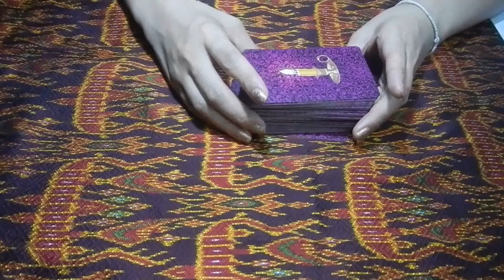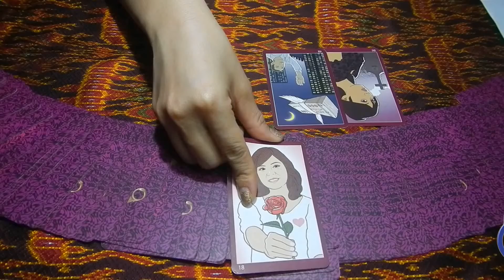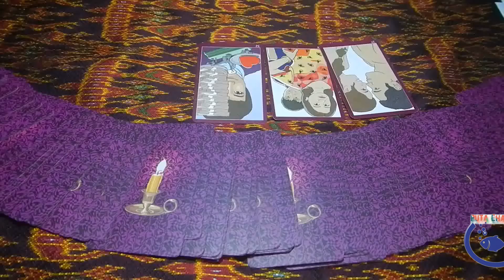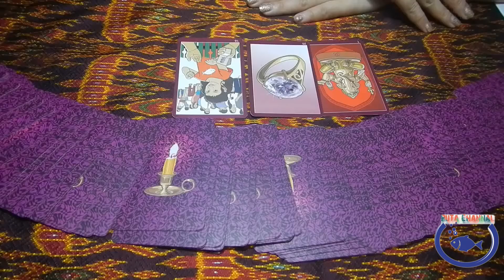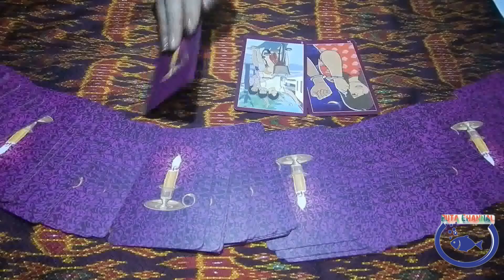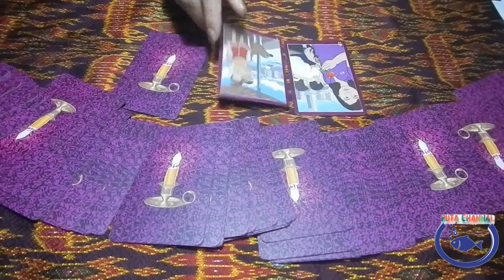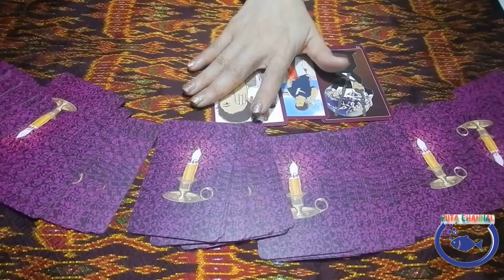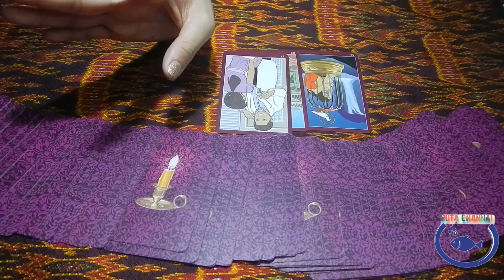ราศีตุล ช่วงเดือนพฤษภาคม ปี62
ราศีตุล
ช่วงครึ่งเดือนหลัง ของเดือนพฤษภาคม ปี62
เดี๋ยวอัดคลิปมาลงดูดวงให้อีกเรื่อยๆ นะ